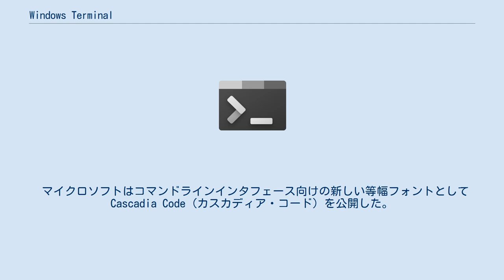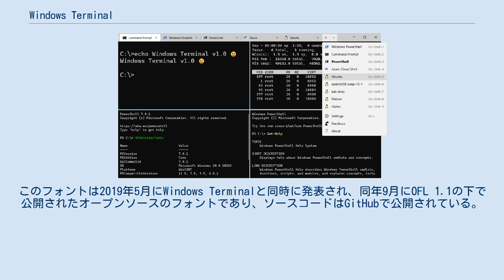Windows Terminal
C++でプログラムされたフリーソフトウェア
Windows Terminal (ウィンドウズ・ターミナル) は、マイクロソフトによって開発中のWindows 10向けの端末エミュレータである。
MITライセンスの下で公開されており、コマンドプロンプト、PowerShell、WSL及びSSHに対応している。
GitHubにおいてソースコードが公開された後、2019年6月21日にMicrosoft Storeにおいてプレビュー版が公開された。
 マイクロソフトはコマンドラインインタフェース向けの新しい等幅フォントとしてCascadia Code (カスカディア・コード) を公開した。
このフォントにはプログラミングのための合字が含まれており、Windows Terminal、コンソールアプリケーション、Visual StudioやVisual Studio Codeのようなソースコードエディタのルック・アンド・フィールを向上させるように設計されている。
このフォントは2019年5月にWindows Terminalと同時に発表され、同年9月にOFL 1.1の下で公開されたオープンソースのフォントであり、ソースコードはGitHubで公開されている。
マイクロソフトによると、このフォントは将来のWindows Terminalのリリースで同梱される予定である。